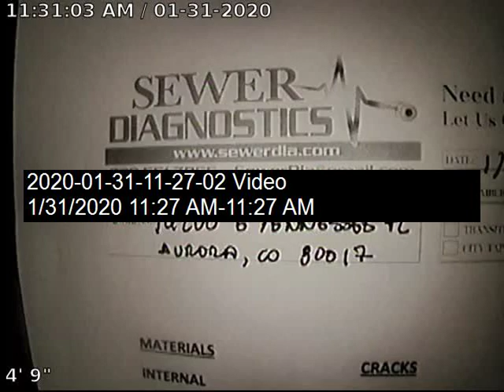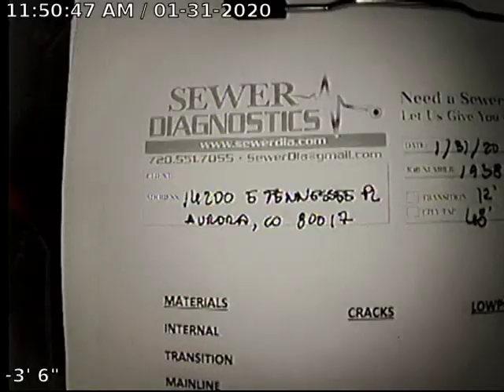Tennessee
Sewer Inspection